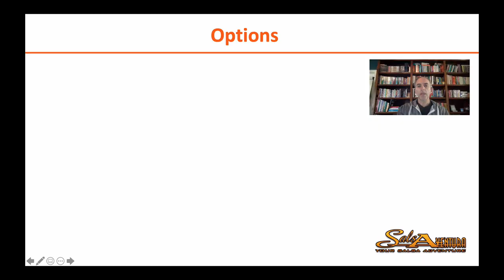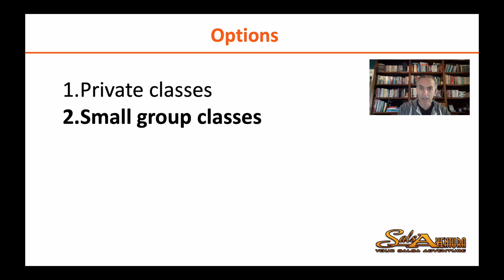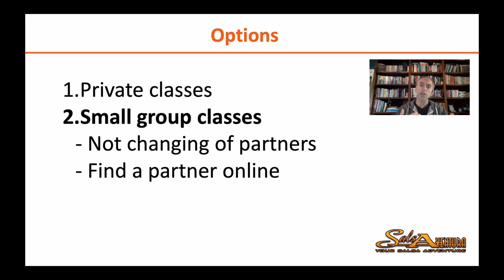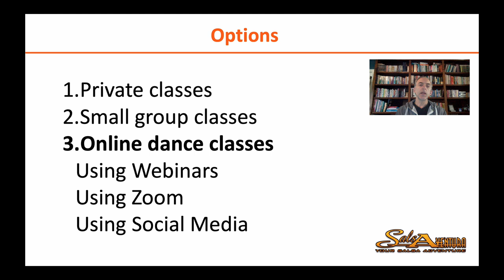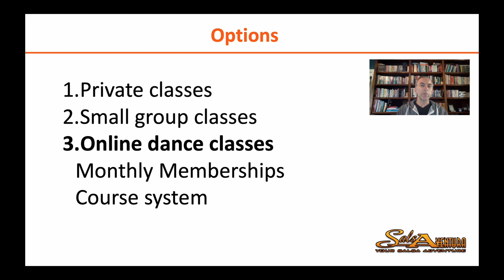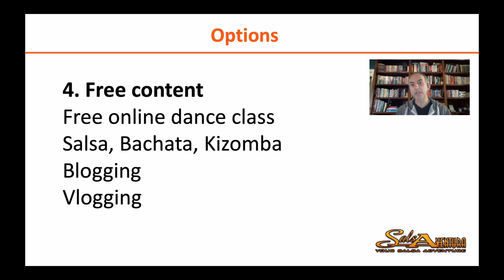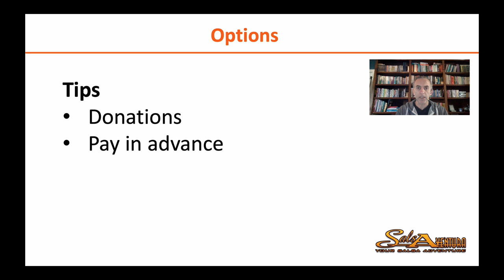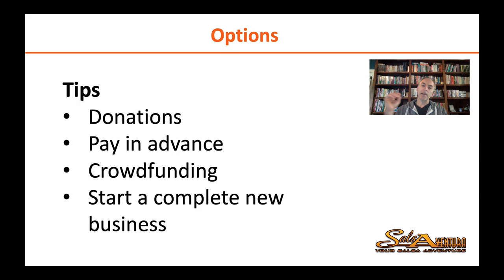Salsa Talk - Dancing during and after Covid 19 - PART3 - Options & Solutions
The survey has been finished.

Welcome to the 3th of three video's about dancing during and after the Corona crisis.

How are your doing? Are you still dancing? Do you miss it? Please let us know in the commentbox below.

If you have any questions, suggestions or ideas please write them down below in the commentbox. We will try to reply within 24 hours.

And for more dancing tips and for questions about our new Franchise system please check out the following links: